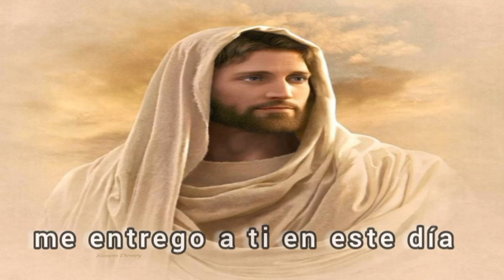Tu Gota de Misericordia Diaria, Miércoles 29 de marzo